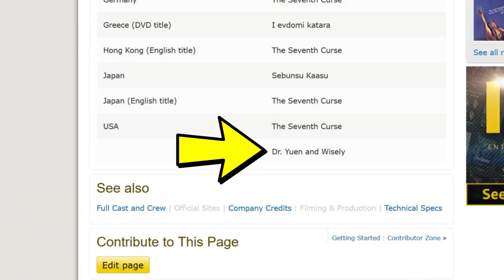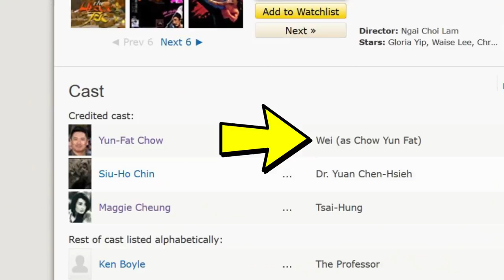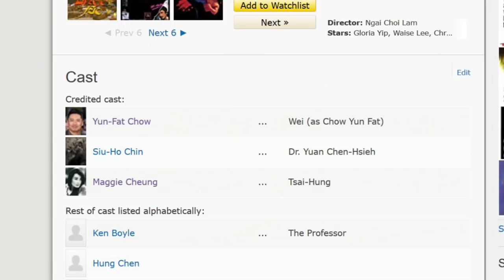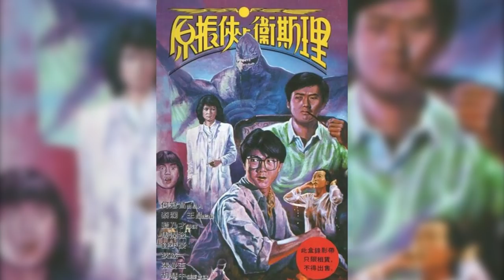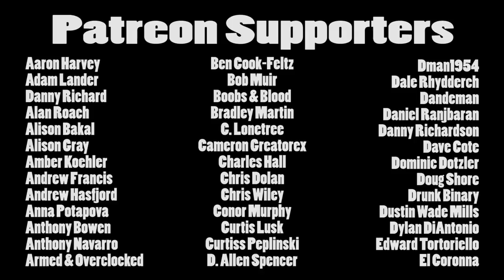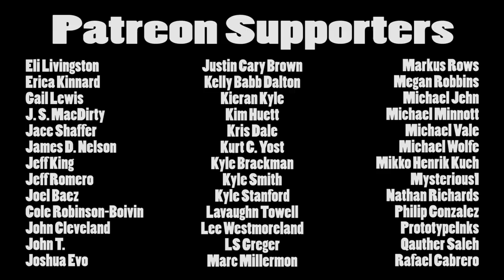Brandon's Cult Movie Reviews: THE SEVENTH CURSE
I tackle the gonzo 1986 Hong Kong film "The Seventh Curse", from the same director as "Riki-Oh: The Story Of Ricky"!